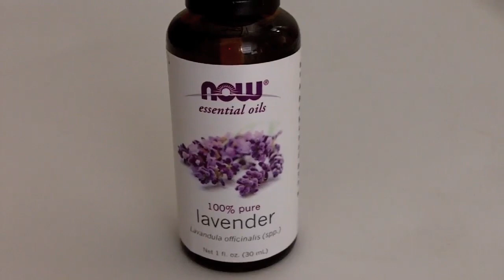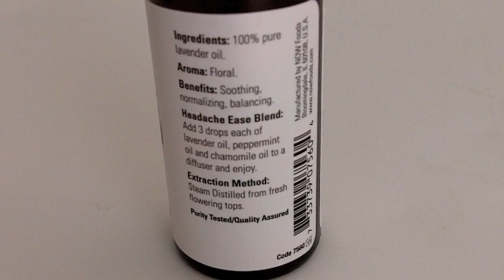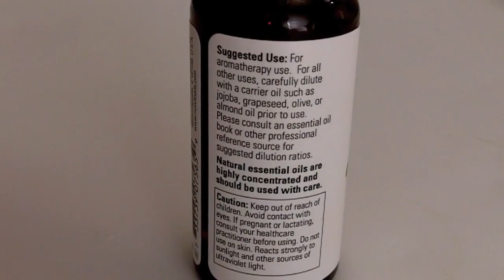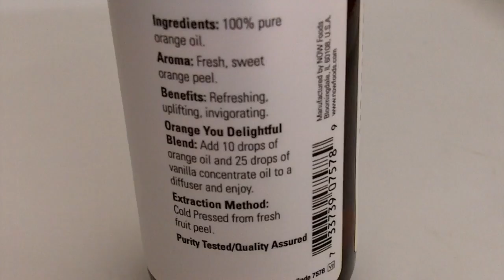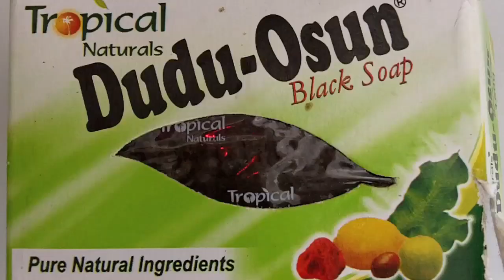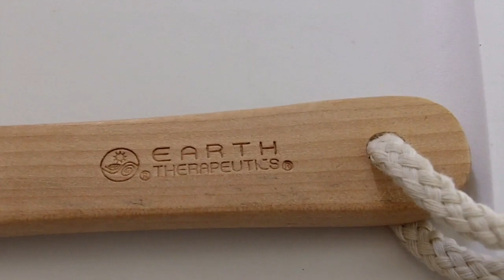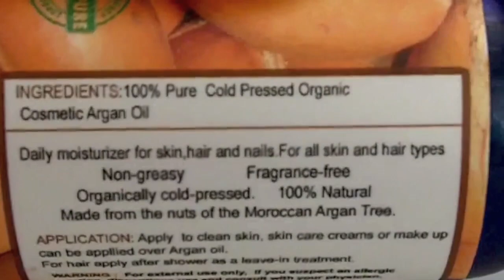Покупки, подарки 2012 -натуральная косметика и травы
Мои рекомендованные продукты есть на iherb код скидки FGN755 можно получить по этой ссылке

Эфирные масла есть и на Vitacost, для США - это быстрее и дешевле, со скидкой - вообще копейки. (проходите по ссылке под видео, чтобы получить $10)

Now Lavender essential oil 0:59 на amazon 2 oz $12.80 и organic 1 oz $12.76

Tropical Naturals Black Soap Dudu-Osun 4:15 есть iherb и на amazon

Raw Black Soap 6:05 и есть на Vitacost

Moroccan Pure Argan Organic 100% Oil by Elma&Sana 11:05 и на Amazon.com есть 4 oz - и с бесплатной доставкой а есть и 1 oz

Earth Therapeutics Dry Brush 9:15 на iherb и на amazon $4.95

Camomile Flowers (US only) 13:00 на Amazon.com

Уроки английского языка